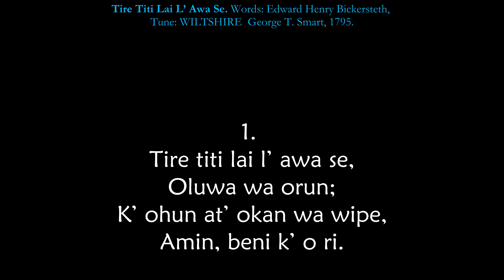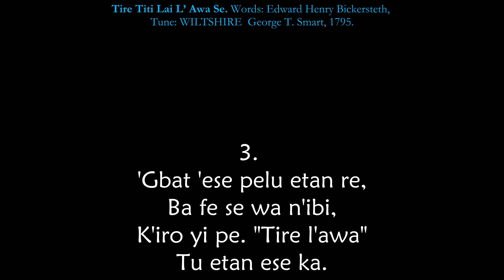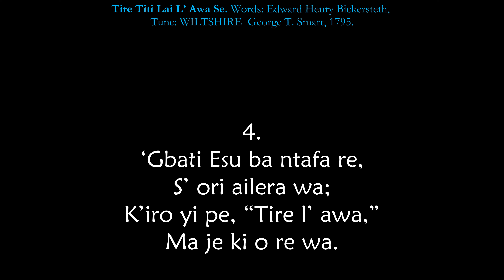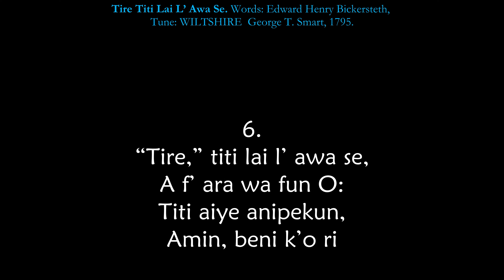Tire Titi Lai L’ Awa Se / Thine, thine forever, blessed bond Yoruba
Beautiful Yoruba hymn, written to be sung after the benedictory prayer. Very beauty hymn , and also popular for Confirmations based on "Iwọ ni o ni mí, gbà mí; nítorí pé mo ti kọ́ ẹ̀kọ́ rẹ." Orin Dafidi 119:94 BM. This is actually one of my favourite hymn. Composed by Bishop E. H. Bickersteth. Tune WILTSHIRE (SMART) BY George T. Smart, 1795